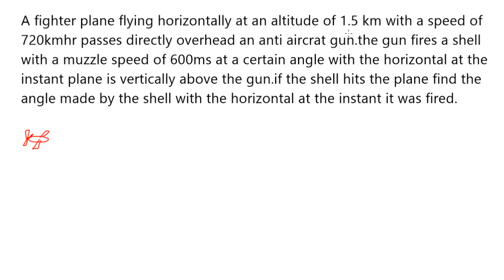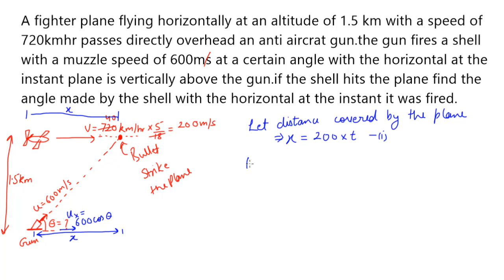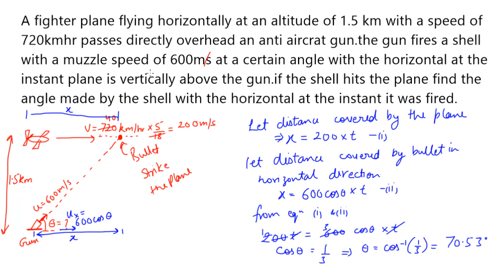Motion in a plane (Numerical 1) | Class 11 Physics ISC, NCERT, JEE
Question: A fighter plane flying horizontally at an altitude of 1.5 km with a speed of 720 km/hr passes directly overhead an anti aircraft gun.the gun fires a shell with a muzzle speed of 600 m/s at a certain angle with the horizontal at the instant plane is vertically above the gun.if the shell hits the plane find the angle made by the shell with the horizontal at the instant it was fired.

Class XI Physics | Class 11
ISC, ICSE, CBSE